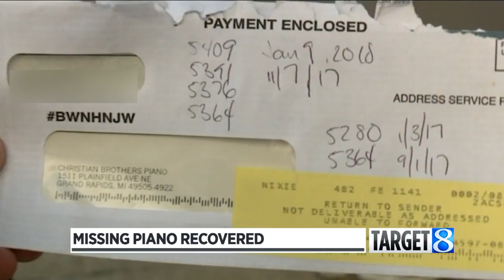Owner reunited with missing piano